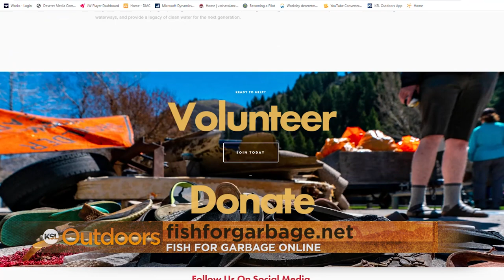Fishing Scofield Reservoir with Fish For Garbage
Join us at Scofield Reservoir as we fish for trout and tiger muskie. We are joined by Jared Winkler and Brad Greeno from Brighton Anglers and Fish For Garbage. They fly fish the stillwater and pick up everyone's trash on the lakeshore.

These guys are dedicated to the conservation and protection of Utah's waters.